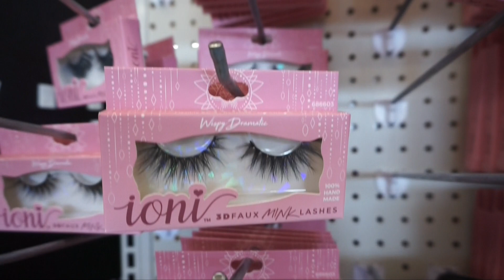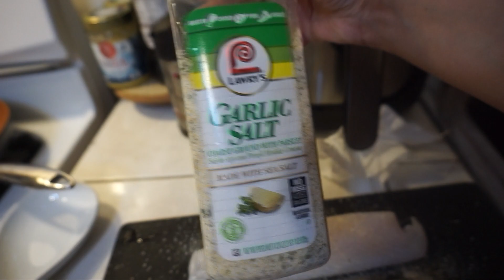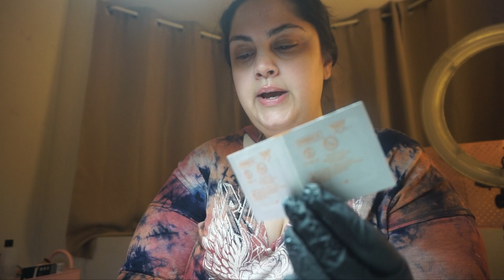Things are starting to fall into place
Hello loves! Hope everyone is having a beautiful weekend. Enjoy this new video and love you all a ton!

💖Instagram 👉🏼 ohhshititsclaudia
💖Snapchat 👉🏼 ohhshititsclaud
💖TikTok 👉🏼 Posiclaudia